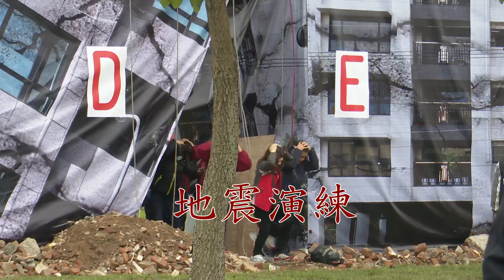2020年新北市災害防救演習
機動的行動廚房